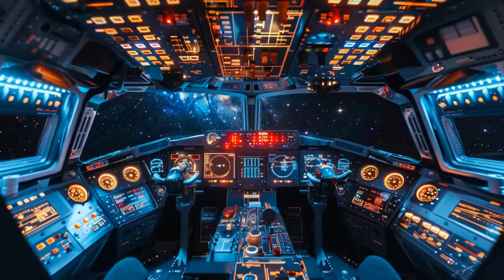SUMMER DJ MIX 2024 - Kygo, Chainsmokers, Martin Garrix, Alan Walker Style DJ Mix